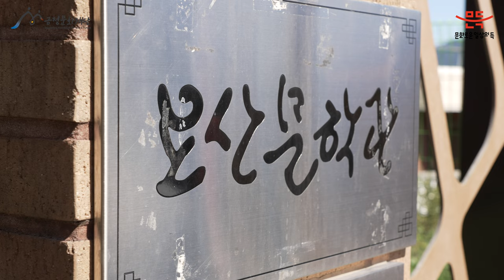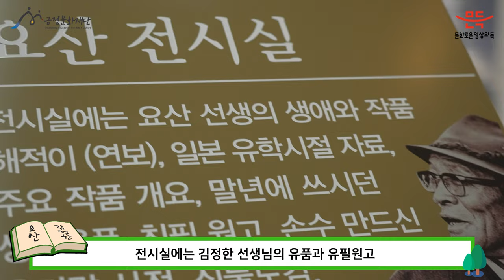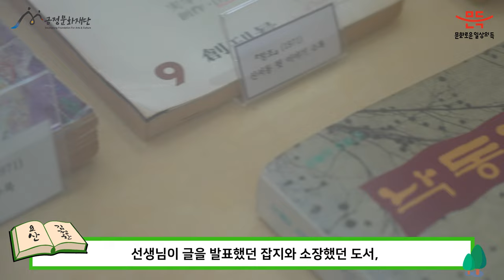2023 요산 김선생 결과영상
2023 문화로운 금정생활X요산김정한문학관

지난 9월과 10월, 가을의 향기를 느끼며
금정구의 고유 문화, '요산 김정한' 선생님의 문학 세계와 함께 펼쳐진 '요산 김선생'

글감 수집부터 동화 창작까지,  일상에서 문학 활동을 통해 나를 되돌아보고 함께 소통하는 시간을 가졌는데요.
성인대상으로 진행 된 '나만의 동화책 쓰기'는 동화를 엮은 웹진도 발간되었답니다.

요산 김정한 생가와 요산김정한문학관에서 진행 된 요산 김선생!
결과 영상으로 함께 만나보시죠! :)

▶요산 김선생◀
  - 일시: 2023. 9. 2. ~ 10. 7.(매주 수,토) 11:00
  - 장소: 요산김정한문학관